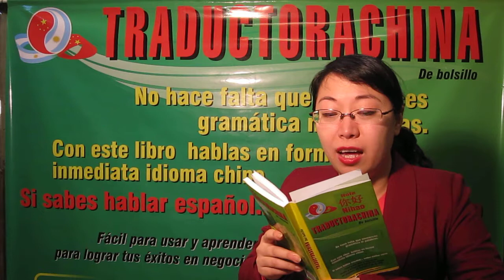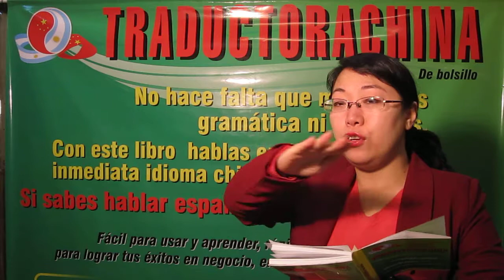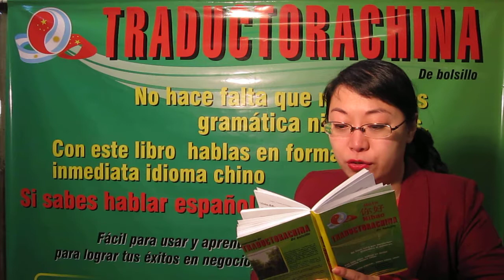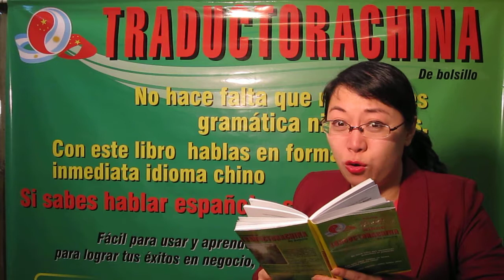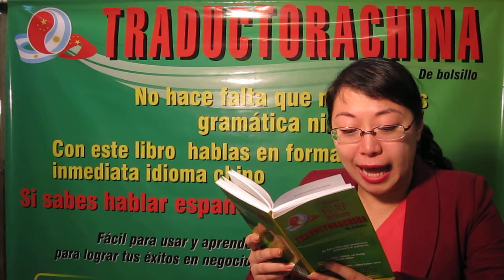Traductorachina中国翻译 28/38 ciudades 1 clase de chino Español 西班牙语 中文 1731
Facebook:  traductorachina de bolsillo

Contenido de libro :   lee por favor 1er la metodologia de usar este libro pagina 13.
中文课程 clase de chino
Clase 1y2 问候介绍   presentacion        clase 3y4 身份职业和数字 profesion y numero
clase 5 国家国籍和语言 nacion y lengua    clase 6  活动 actividades
clase 7 日期时间  fecha y hora            clase 8 艺术新闻  arte y periodismo
clase 9y10 年龄属相  edad               clase 11 日常生活   vida diaria
clase 12求助  pedir ayuda               clase 13问路 preguntar camino
clase 14 饭店和情感 hotel y sentimiento
clase15  天气 clima      义乌商城feria internacional YIWU
clase 16y17医院 en hospital
clase 18征求意见 consultar opinion  义乌商城 feria internacional YIWU
clase 19计划决定  plan y decision        clase 20y21购物 con proveedor y compra
clase 22餐厅 en restaurante  东西方诗歌 poema y frasa conocida
clase 23y24 阿根廷菜谱  menús  americanos para que puedan ser prepararados  en restaurantes Chinos  y menu de Mac donalds
clase 25 打电话 llamar por telefono     clase 26 y 27 飞机海关  tomar avion y en aduana
clase 28y29旅游景点 lugares de esparcimiento turista de las ciudades principales
clase 30各国驻华领事馆  direcciones de embajadas y consulados en china
clase 31y32自我介绍样本  modelo de  presentacion
clase 33 足球中医针灸 futbol medicina china y acupuntura
西文课程 clase de espanol
clase 34 西班牙语发音规则 regla de fonetica de espanol
clase 35 西语商业工作常用词1  palabras ultiles para trabajo y negocio en espanol
clase 36西语商业工作常用词2  palabras ultiles para trabajo y negocio en espanol
clase 37西语商业工作常用词3 palabras ultiles para trabajo y negocio en espanol
clase 38西语经商工作会话 frases ultiles de inspeccion, abogado, municipalidad y aduana
矿业施工 mineria y construccion   能源环保energia y medio de ambiente
机械农业 maquina y agricultura    会计税务 contabilidad y impositvo
商业  comercio                 法律 juridico
流行词汇   palabras nuevas y modismos a partir de 1995
习俗 costumbre                电话区号 numero caracteristico de region
12属相 12 signos chinos         风水 fengshui
日用品 cosas de uso diario       衣服 ropa
化妆品及国际品牌 cosmetico y marca internacional
国际知名企业品牌 nombres traducidos de empresas internacionales
汽车交通国际品牌 automovil y marca internacional
经典歌曲歌手  musica americana clasica y cantantes
乐器  instrumento musical       钓鱼 pesca
足球体育  futbol y deporte       电影电视名称 nombres de telenovela y pelicula conocida
作家小说名称 novela y escritores americanos
报纸杂志名称   nombre de diario y revista de los paises que hablan hispana
商店 tienda                             节假日 fiesta y feriado
国家政府  gobierno                    方位 rumbos y direcciones
中医针灸 medicina china y acupuntura      公共告示牌 cartel publico

La "Traductora China de Bolsillo" es la primera y única  herramienta práctica para aquellas personas de habla hispana que requieran comprender el chino simplificado.
Mediante la incorporación en este libro de 漢語拼音, pinyin: hànyǔ pīnyīn, literalmente «deletreo [fonético] de la lengua del grupo cultural de Han»), o Deletreo Han, normalmente llamado pinyin, la gente puede hablar chino oficial inmediatamente sin memorizar palabras ni gramática.
En el mismo se encontrarán rápidamente datos, como ser las direcciones de las embajadas,  los consulados, restaurantes, menús  americanos para que puedan ser preparara dos  en restaurantes Chinos, etc (argentinos y brasileros). Como así también un toque de literatura china para mostrar la filosofía y cultura china.
He Incorporando frases y modismos de actualidad, recurriendo al invaluable pinyin, cuya utilidad principal es la transcripción del chino al alfabeto latino.
Es mi anhelo que el viajante de habla hispana sea beneficiado mediante la comprensión y el entendimiento del idioma chino, facilitándole encontrar la puerta de acceso a la amistad y el éxito en el estudio, trabajo o viaje de placer.
Para poder aprovechar al máximo las oportunidades de negocios que ofrece China, es imprescindible que el emprendedor entienda el idioma de su gente y comprenda el sentir del pueblo oriental.